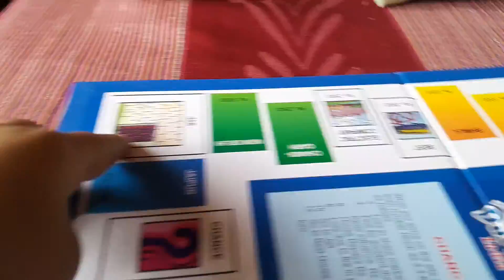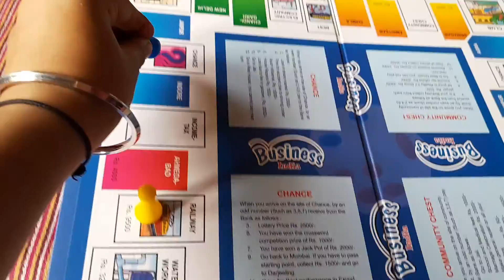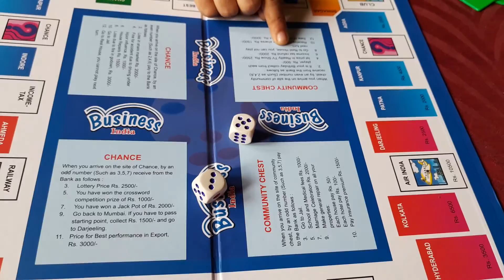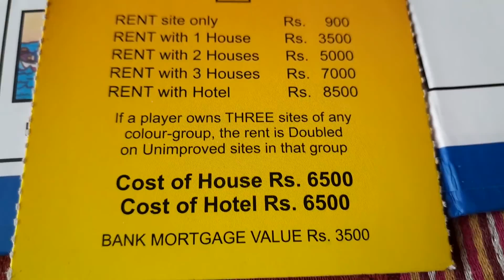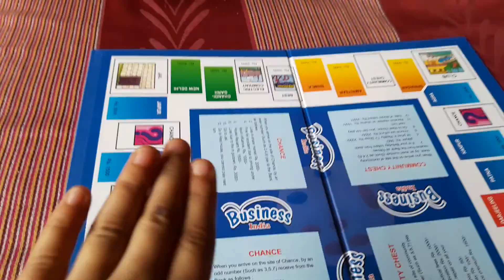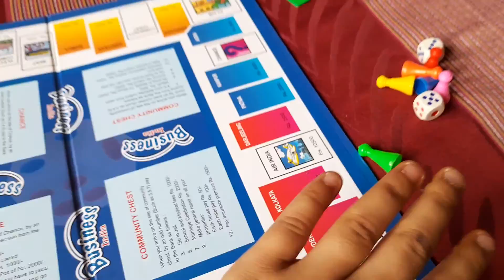# Business india game